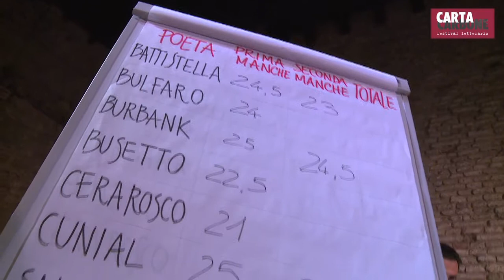CartaCarbone 2015 - POETRY SLAM - quarta parte